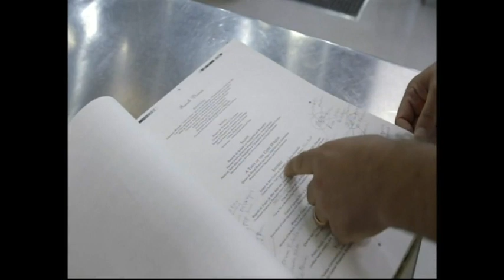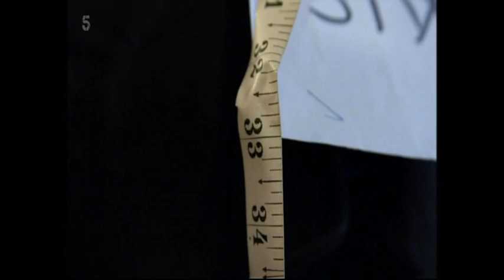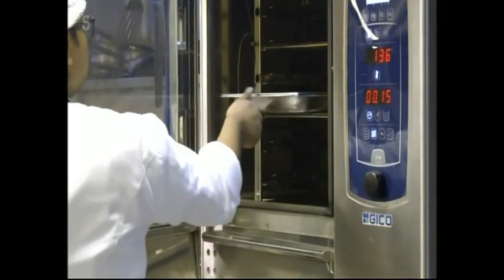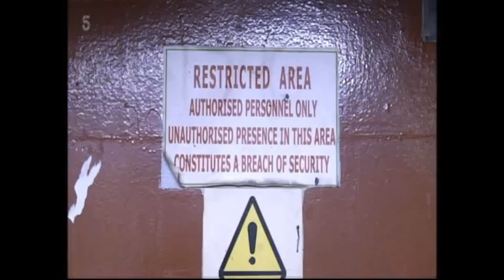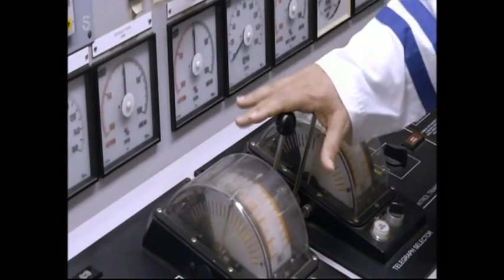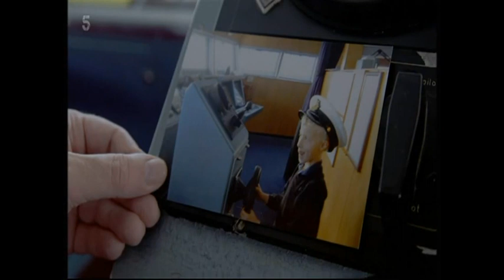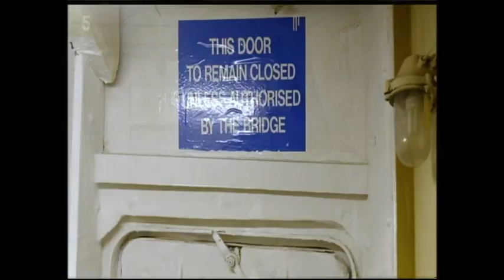QE2 Hotel - Part 3 Channel 5 UK.